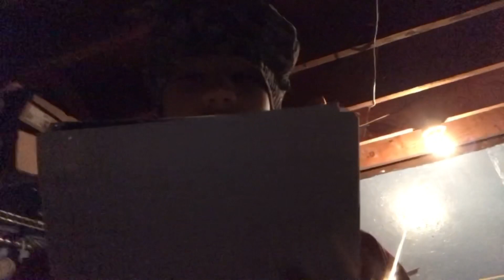Every school day [the prequel]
This is a prequel to the original video about school

Also the mario video is canceled because the computer i used got a virus and now im pissed